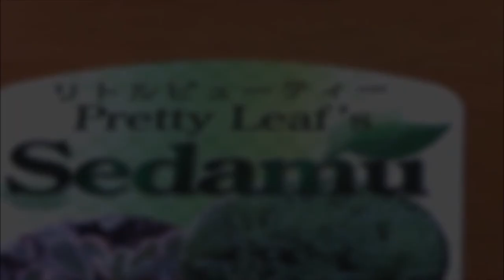多肉植物図鑑セダム編「リトルビューティー」Succulent plants Sedum spurium 'LITTLE BEAUTY'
色は爽やかなグリーン、葉の形も細やかできれいなセダムです。